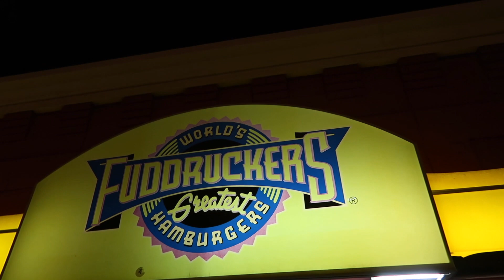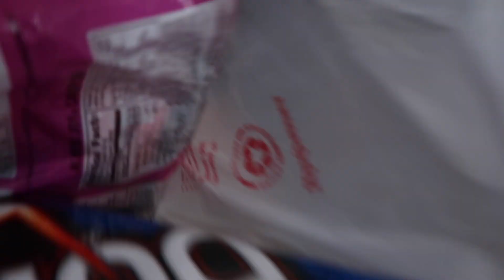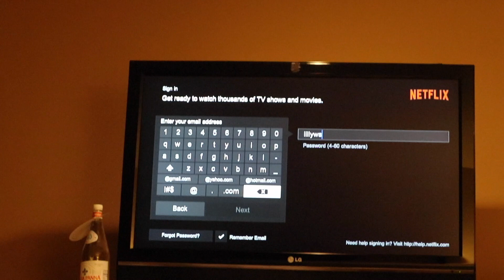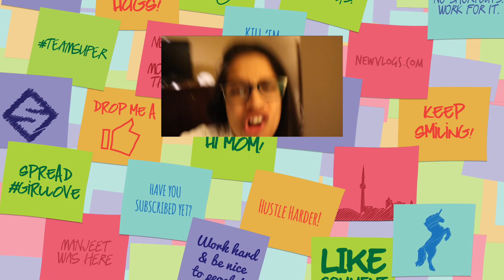The Time Airport Security WENT IN On Me! (Day 985)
Im at ZEITGEIST! Im taking today to do leisurely things, and enjoy myself!